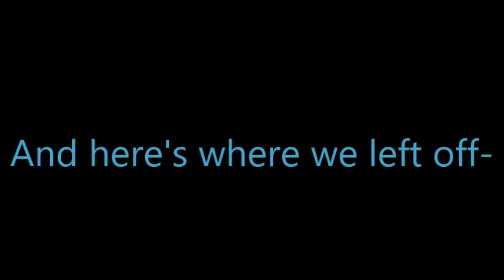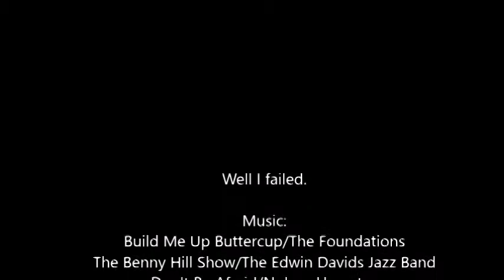L Plays FF8 Pt. 106 Failure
Curse you plastic wrap! CURSE YOU!